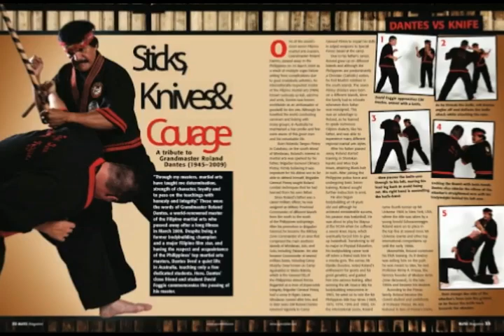A FMA Grand Master, Actor and Bodybuilder the Great Roland Dantes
A FMA Grand Master, Actor and Bodybuilder the Great Roland Dantes si GM Dantes ay naging filipino martial arst grandmaster at naging pinakamalapit din siyang estudyante ni grand master Remy Presas. gumawa nang systema para ipagsasama lahat na estelo ng FMA para magbigay sa lahat na mga fma grand master na nagtuturo sa kanya